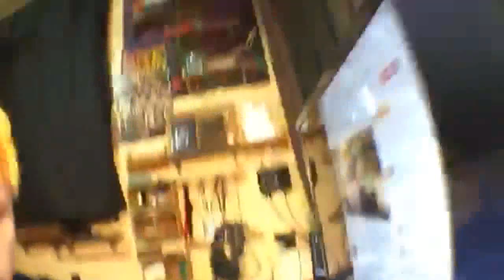彼女(のりこ)にフラれたので自〇してやる！！